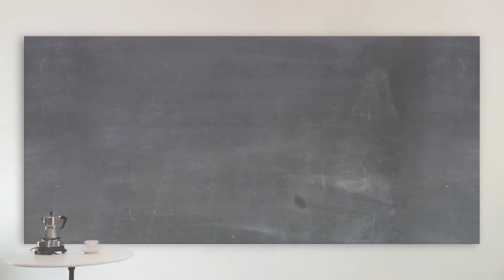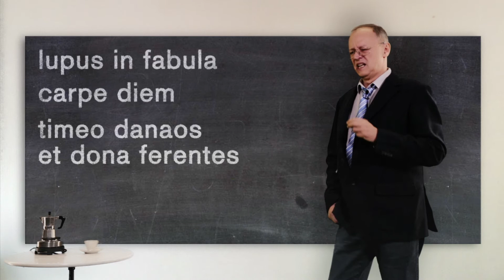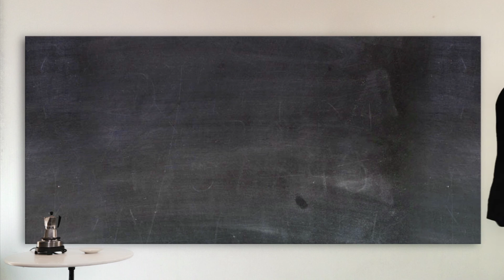Grammatica italiana | Il latino nell'italiano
L’italiano e il latino hanno ancora una relazione, a volte forte: basti pensare alle tante parole latine che ancora si usano nella lingua italiana. Per non parlare dei modi di dire…!

Sei un insegnante di italiano? Sul sito di ALMA.tv trovi le attività didattiche associate al video! Scaricale gratuitamente cliccando qui

ALMA.tv è una web tv a carattere tematico dedicata alla lingua e alla cultura italiana che si rivolge a tutti quelli che, nel mondo, per ragioni professionali o anche solo per semplice passione, si interessano alla lingua e alla cultura del nostro Paese:
- insegnanti di lingua italiana per stranieri
- studenti stranieri che imparano l’italiano
- appassionati di lingua e cultura italiana